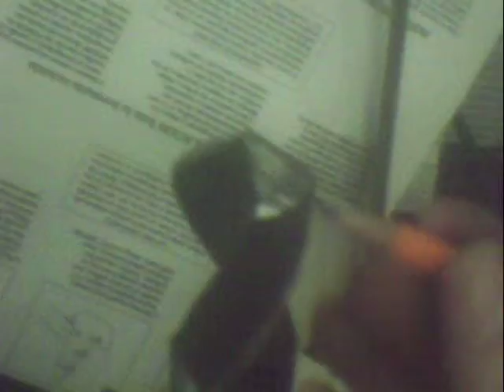How to sharpen drill bits, helpful Tip ('Pun' intended)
Sorry this is not a thorough, complete start to finish how to on drill bit sharpening, but this is a very helpful tip for efficient drilling.

I'm not sure what this is called, maybe a "secondary relief", let me know if you know.

take care from Tn, & have a good one!